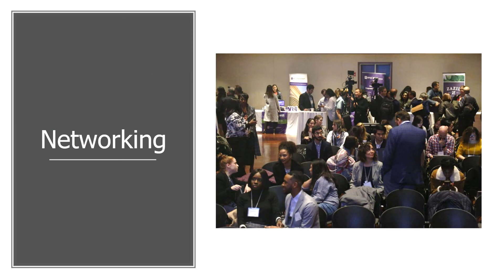PRSA Tri State 2 2 21 Sizzle